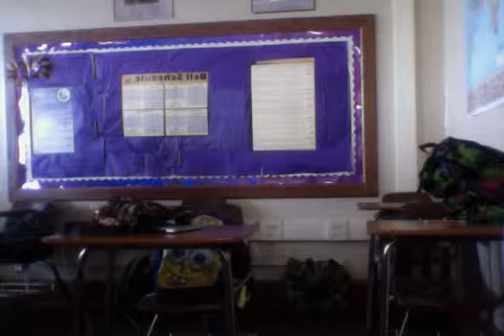First Block was fun today with my substitute. Loving High School lol finally.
MY Teacher sung to us. A he auditioned for X Factor befroe. He can kinda sing